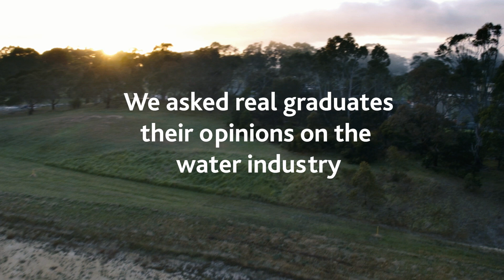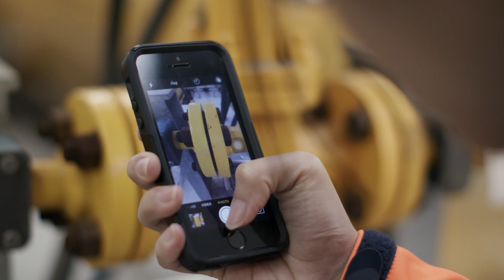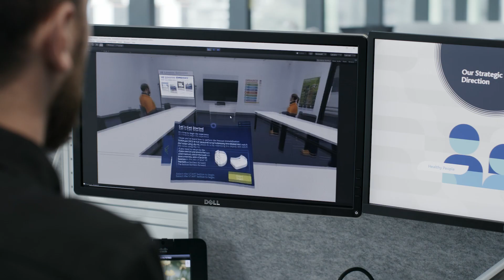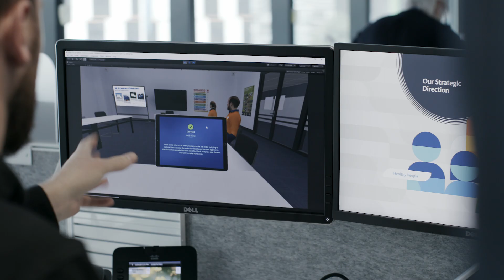Melbourne Water Graduate Program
We asked real graduates their opinions on the water industry:

NATHALI CHRISTY (Chemical Engineer, Melbourne Water): My first perception of the water industry is that it’s very straightforward.
CLAIRE O’REILLY (Civil Engineer, Melbourne Water): The tap goes on, the water comes out. You don’t need to know about anything else.

JEANNE DROUET (Strategic Projects Engineer, City West Water): I thought it was about laying pipes and billing customers for water.

NICK STETTER (Civil Engineer, South East Water): I thought the water industry was only for civil engineers.

ASTRID HARTONO (Strategy Program Manager, Yarra Valley Water): ‘So, if you’re not a civil engineer, don’t bother applying’ was the rumour that goes around the university campus.

SEAN HANRAHAN (Senior Environmental Strategist, City West Water): I thought it was a pretty old-school industry where there weren’t new and exciting things happening, and opportunities to improve water in the future.

BROCK TUNNICLIFFE (Customer Compliance, City West Water): I love the variety of my job. Every day is different for me. Some days I could be out training a customer about OHS aspects of recycled water use; other days I could be in the office looking at volumes, soil samples, water quality reports...

ANDREW TIPPING (Chemical Engineer, Melbourne Water): It’s not sitting at a desk all day. There’s a lot of collaboration: it’s a very diverse team that you work within. That involves, of course, going out to site and physically doing things and physically seeing the problems that you’re dealing with.

AMANDA CHEANG (Chemical Engineer, South East Water): Getting out in the field is one of the aspects I love about my job. It gives you that freedom, that flexibility, and I honestly thought that, when I’d start working, I’d be behind my desk all the time. But it’s nice to know that you can break your day up like that.

NATHALI CHRISTY: So, there is a new plant at Cardinia – the Cardinia fluoride plant – and I was involved when it was still in the commissioning phase. I thought to myself ‘I am very lucky to work on this!’.

ANDREW TIPPING: When you have the opportunity to see your work out in the field, there’s a big sense of pride about what you have accomplished, and also a big sense of responsibility about the decisions you’re making. Sometimes, it’s a bit overwhelming when you realise that what you have been working on, on your computer, is this huge 140 megalitre a day sewerage treatment plant.

CLAIRE O’REILLY: I love my job because I get to go outside and see some beautiful places. There’s some amazing sites: whether it’s reservoirs, or treatment plants, or huge pipelines ... there’s always heaps going on and I love that you can get out and see it and embrace the nature, as well as the huge infrastructure.

BROCK TUNNICLIFFE: We’re looking at new technologies to enhance things that we do such as drone condition monitoring, virtual reality design review, augmented reality ... being able to potentially see underground assets out on the field.

JAMILLA HULL (Process Engineer, Melbourne Water): During my first rotation in the grad program, a project that I took on was to develop a business case for an improved treatment process plant and to take that through to the design phase and have it ready for construction. So that felt really good as a beginner, or a grad, to be able to branch out at such an early stage.

ANDREW TIPPING: The most interesting thing about the water industry is, really, the impact that we have on everyone’s lives.

ASTRID HARTONO: I went into this because I wanted to give something back to the community and I’m certainly not alone in this industry with that kind of mentality.

AMANDA CHEANG: It’s extremely fulfilling because you’re giving back to the community and you’re providing an essential service that everyone takes for granted.

JEANNE DROUET: That’s meaningful when we know it has a long-term impact. We want to make sure there is water for the next generation.

JAMILLA HULL: I definitely feel like I am growing as a professional each and every day and there’s also a lot of personal development that comes with the job, too.

SEAN HANRAHAN: There are a lot of exciting things happening in renewal energy, virtual reality, technology that will shape the future of water and sewage.

NICK STETTER: Not only is it a great place for you to learn and grow in many different technical skills, but you also have the ability
to give back to your community.

CLAIRE O’REILLY: It’s a great industry to be in. You may not know exactly which area of the industry you want to be in, because it’s so big, but a graduate program’s a great place to start.